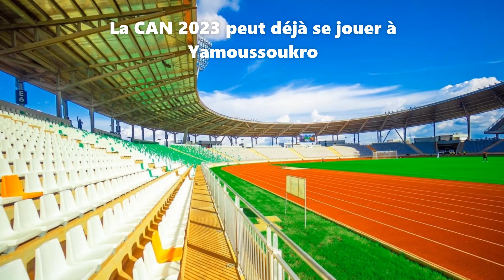Stade de Yamoussoukro : un rêve devenu réalité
Yamoussoukro Stadium : From dream to reality.